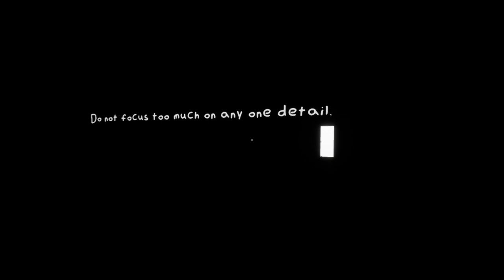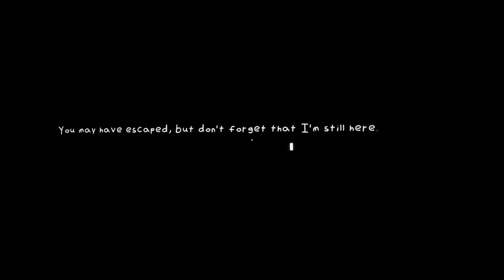Raven's Point: Silence - Defeat Parasitic Entities That Have Trapped You in a Creepy Horror House!